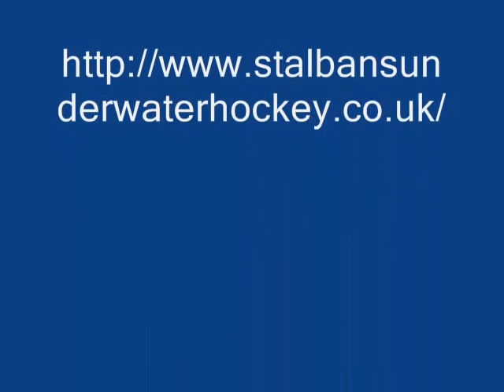Underwater hockey 09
Filmed in Fish-Eye 170 degrees.
Depth 4m-1.5m